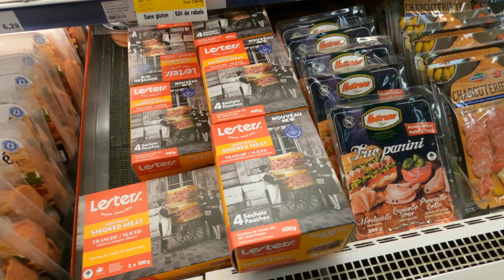SORTIE BUSHCRAFT, trepied de cuisson, smoked meat, et bon temps!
Petite balade en foret avec les enfants à la recherche du prochain emplacement de bivouac et on en profite pour ce faire une bonne bouffe par la même occasion. Quelques astuces bushcraft au menu, bon visionnement.

🔦 MON MATÉRIEL D'AVENTURE
Couteau Mora
Couteau Schrade
Poele en Titanium
Couteau a cuillère
Scie pliante
Pierre à feu
Filtre à eau
Cafetière à expresso
Lampe torche
Sac à dos
Tarp/Bâche imperméable
Hache Zippo
Kit de feu par friction
Couverture en laine